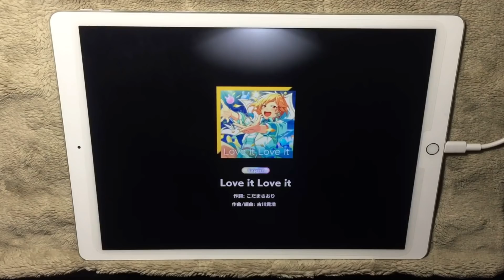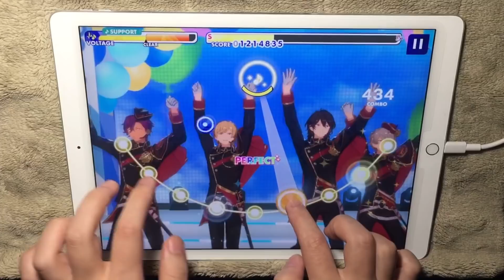ブラックバニー in UNDEAD [あんスタMusic]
ブラックバニー in UNDEAD